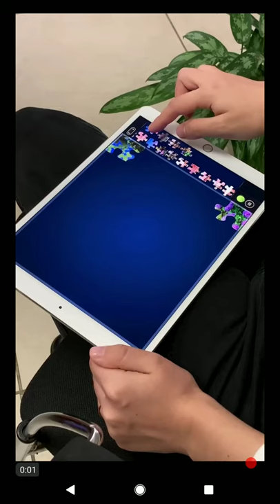WORDSCAPES SEARCH LEVEL 23 ANSWERS masaya ang mga salita